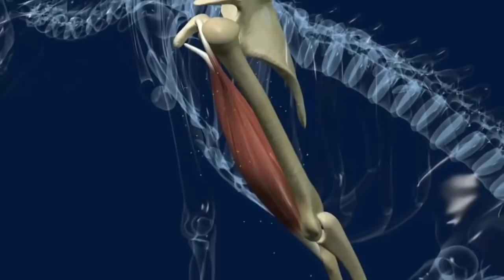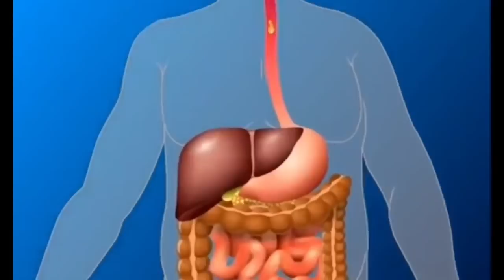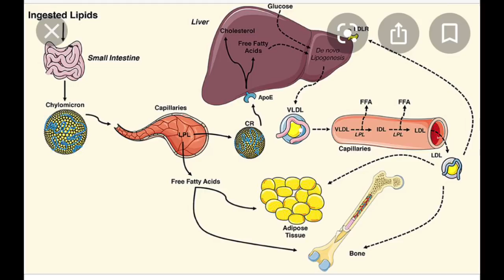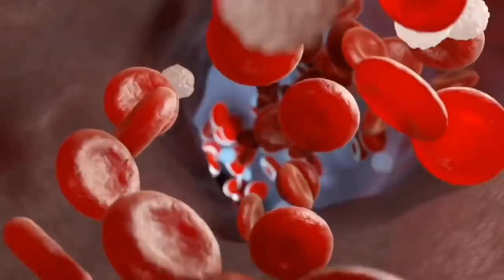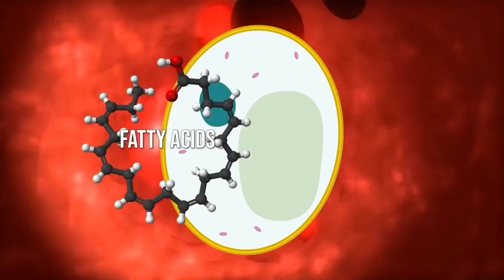ਅੱਧੇ Six Pack ਤਾਂ ਬੈਠੇ-ਬੈਠੇ ਨਿਕਲ਼ ਆਉਣਗੇ ,ਇਹ ਗੱਲਾਂ Follow ਕਰਲੋ!!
Deep Tips for fat burn,, boosting  metabolism, Speed up calorie burn. best information to get six pack abs.